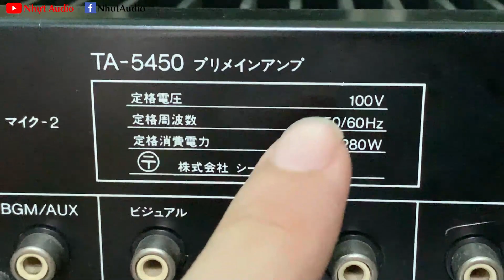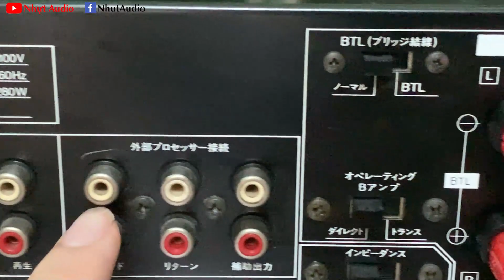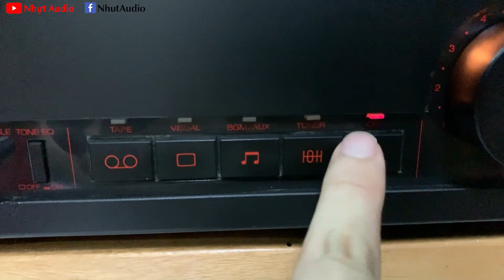LÀN GIÓ MỚI THỊ TRƯỜNG AUDIO, THIẾT KẾ ĐỘC LẠ, THINDY TA-5450, NHỰT AUDIO